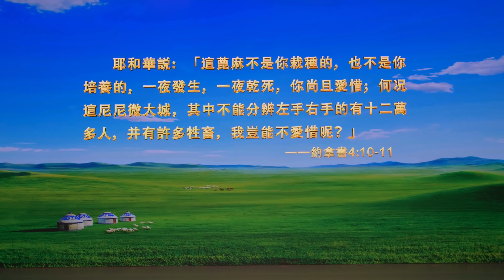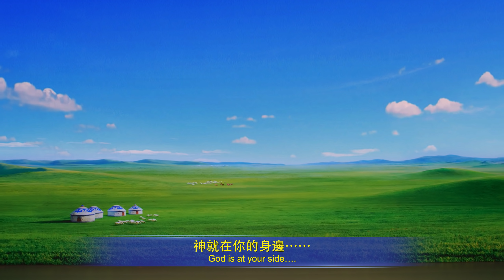贊美詩歌《造物主對人類的真情實意》【二重唱】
聆聽基督教會詩歌，感受神對人真實的愛與拯救。如果你有任何問題想尋求，請通過以下方式與我們聯繫：

　　1　造物主時刻都在人類中間，時刻與萬物與人類對話，天天都有新的作為，新的作為，天天都有新的作為。他的實質、他的性情在他與人類對話的同時發表出來，他的心思與意念在他的作為中表露無遺，他時刻都陪伴觀看着人類，他用他無聲的語言静静地告訴萬物告訴人類：神在天宇之上，神在萬物其間，神在守候，神在等待，神就在你的身邊，神就在你的身邊……
　　2　他的雙手温暖有力，他的脚步輕輕，他的聲音柔美，他的身影千迴百轉，環繞在人類身旁，環繞在人類身旁，他的容顔佳美柔和，他不曾離去，不曾消失，他一直與人類朝夕相伴，形影相隨。他對人類的悉心照料與他對人類的特殊「情感」，以及他對人類真實的牽挂與愛，在他拯救尼尼微城的過程中一點一點地表達出來，尤其是耶和華神與約拿的幾句對話，與約拿的幾句對話，更將造物主對他親手造的人類的憐惜之情完全流露出來，在此你便會深刻地體會到神對人類的真情實意……尤其是耶和華神與約拿的幾句對話，與約拿的幾句對話，更將造物主對他親手造的人類的憐惜之情完全流露出來，在此你便會深刻地體會到神對人類的真情實意……神在天宇之上，神在萬物其間，神在守候，神在等待，神就在你的身邊……
                                                                                  ——《話・卷二 關于認識神・獨一無二的神自己 二》